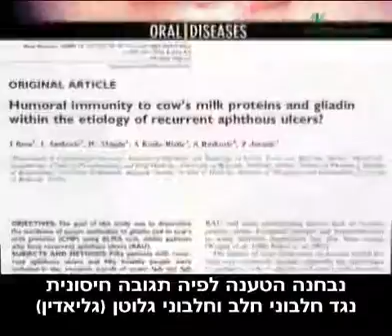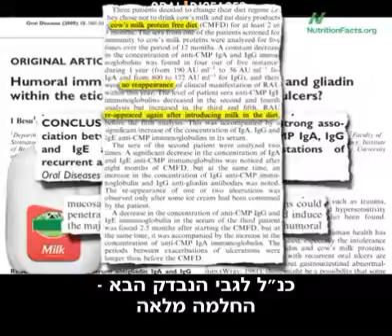על הקשר בין צריכת מוצרי חלב ואפתות טורדניות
ד"ר מייקל גרגר סוקר את הממצאים החדשים על הקשר בין צריכת מוצרי חלב והופעת אפתות טורדניות בחלל הפה. שתפו עם חברים